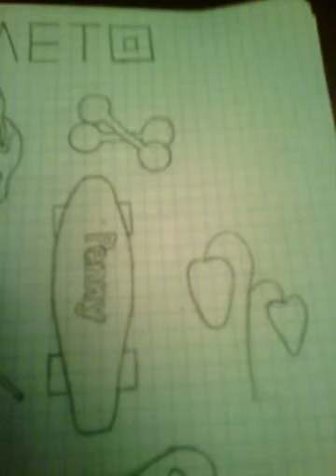Идея для скетчбука , мои рисунки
Привет !!! Меня зовут Оксана мне 13 лет. Учусь в 6 класса , живу в Москве Россия
Я люблю слушать музыку ( меломанка ) рисовать люблю читать книги , занимаюсь спортом , сочиняю стихи ,
Я очень веселая энергичная непослушная , дерзкая